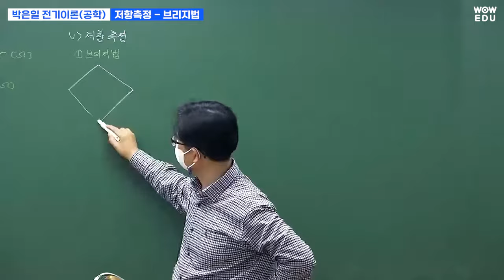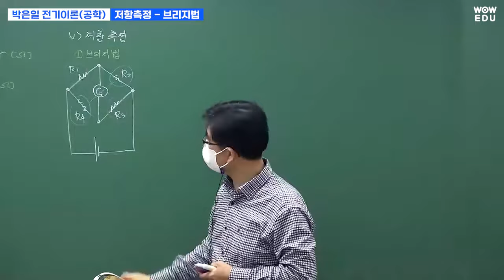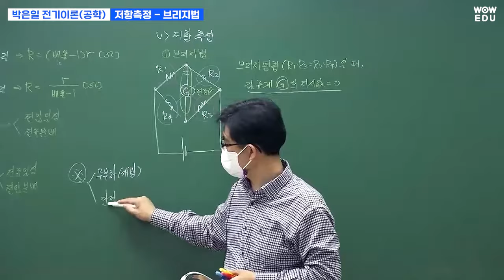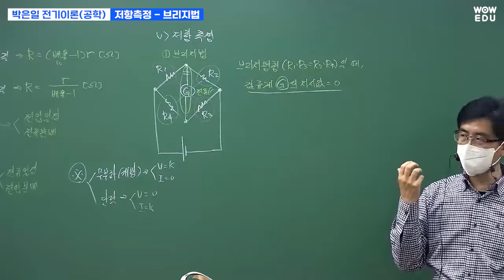[와우에듀] 군무원 전기직 박은일 교수 - 전기이론 | 저항측정 - 브리지법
브리지 회로를 써서 전기량을 측정하는 방법인 브리지법을 통해
무부하 시험과 단락 시험까지 알아봅시다.

일목요연하게 정리된 판서를 통해
보다 쉽게 다가오는 군무원 전기직 공부

다같이 재밌게 공부해보아요🤞